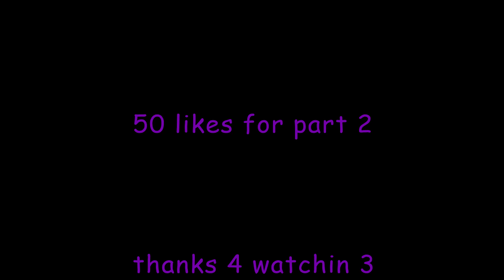Modded Minecraft- Ep 1- Can't sleep